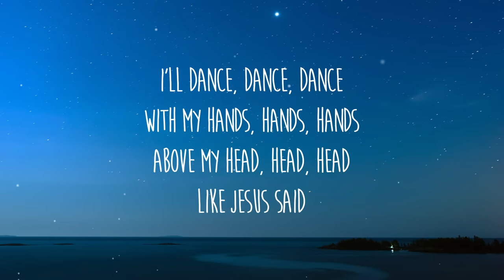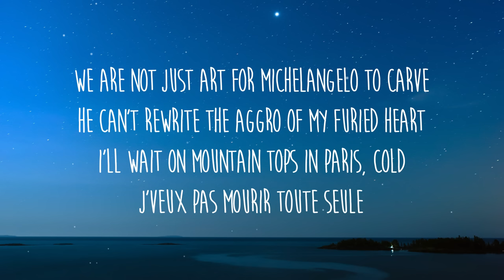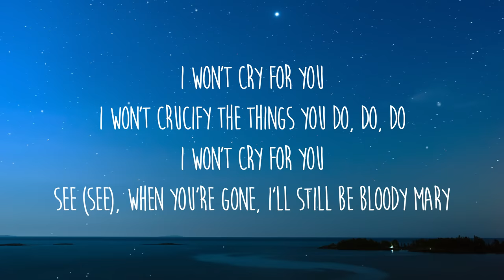Lady Gaga - Bloody Mary (Sped Up / TikTok Remix) Lyrics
Letra/Lyrics: Lady Gaga - Bloody Mary (Sped Up / TikTok Remix)

[Intro]
Money
Oh

[Post-Chorus]
Love

[Post-Chorus]
Love

[Interlude]
Gaga, Gaga
Gaga, Gaga

[Outro]
Oh-oh-oh-oh-oh